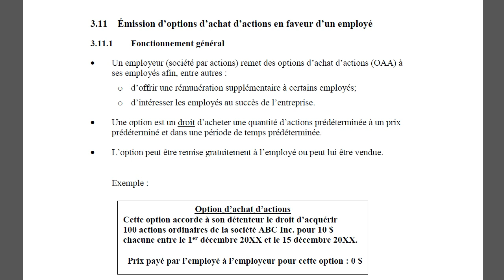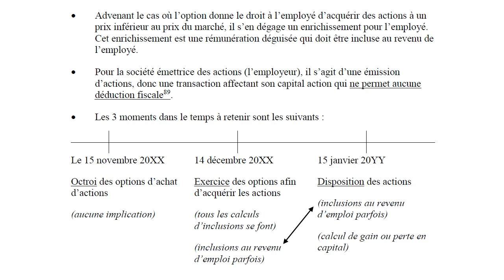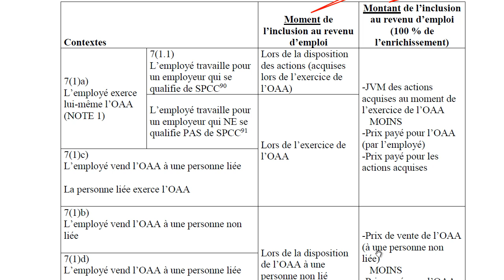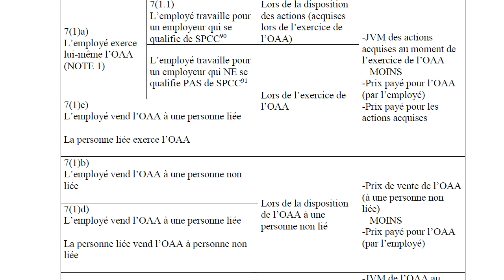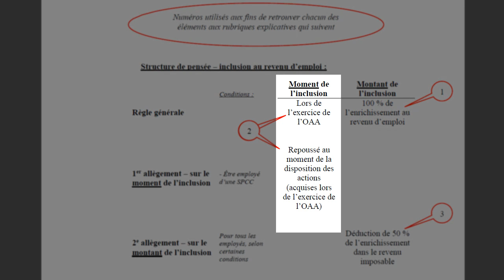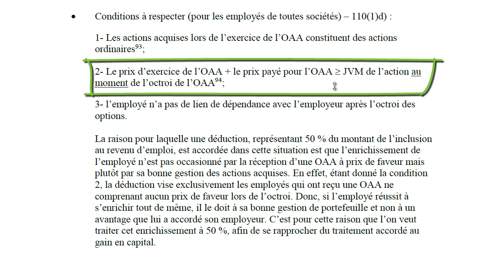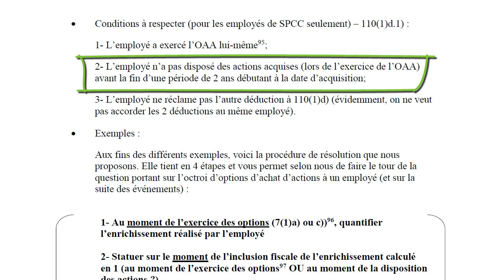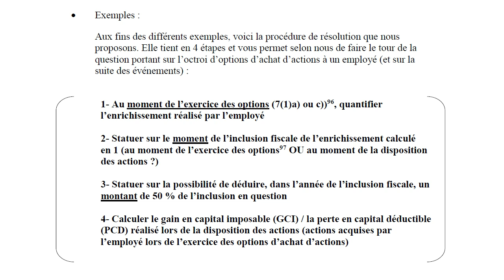Émission d'options d'achat d'actions en faveur d'un employé-2013